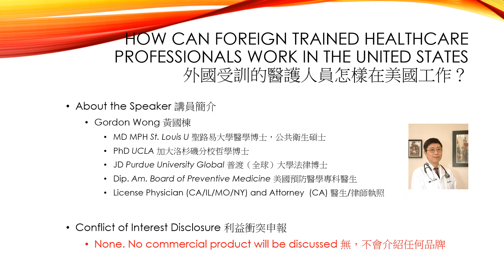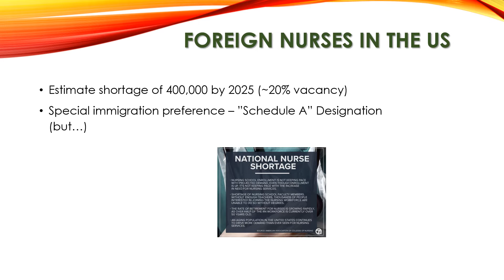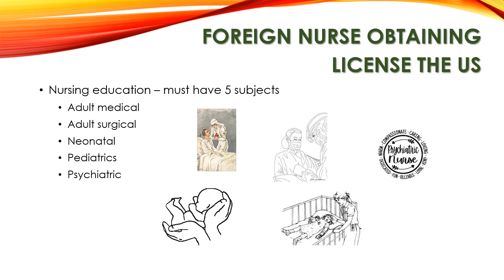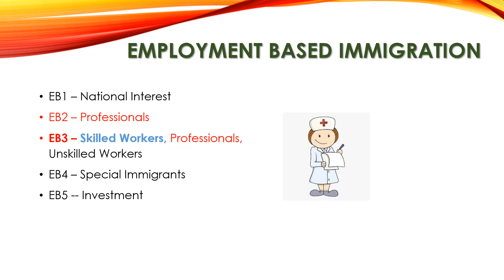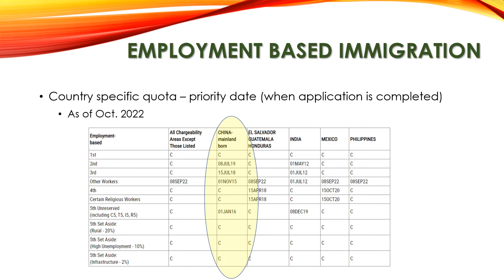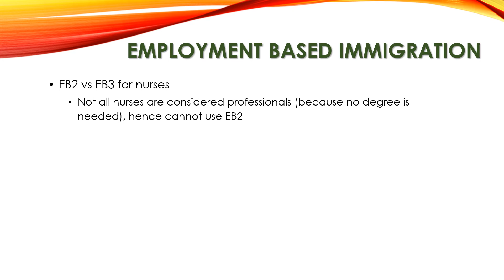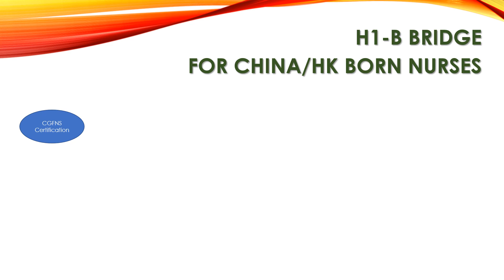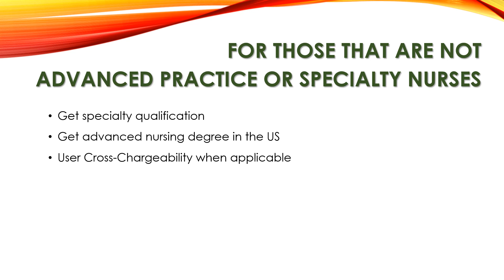【外國受訓的醫護人員怎樣在美國工作（2）】：護士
外國訓練的護士，怎樣可以在美國工作